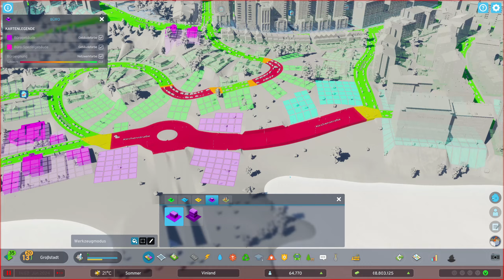Autobahn in die Innenstadt | Cities: Skylines II #31 | 🏙️VanDeWulfen🏙️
Baue eine Stadt und verwandle sie in eine blühende Metropole mit dem realistischsten Stadtbauspiel aller Zeiten! Baue in nie zuvor erlebten Größenordnungen! Mit der vielschichtigen Simulation und lebendigen Wirtschaft kannst du eine Welt ohne Grenzen bauen.